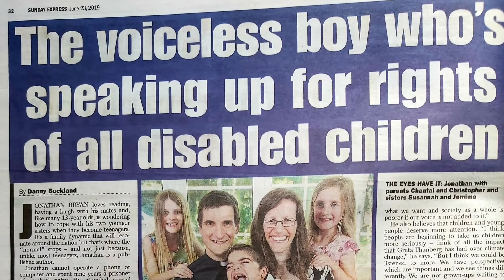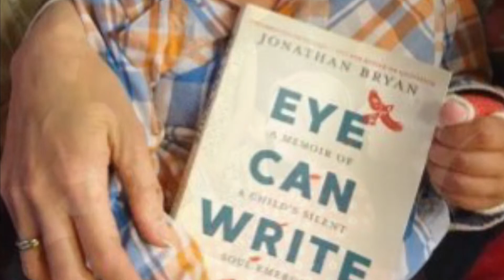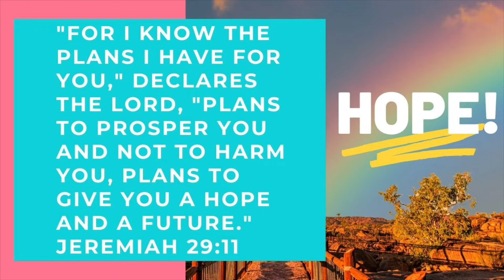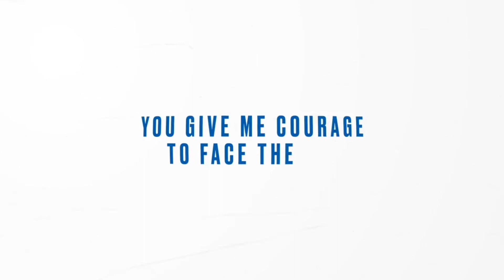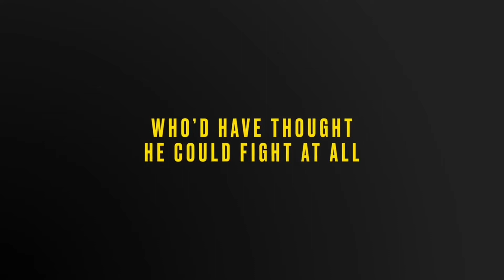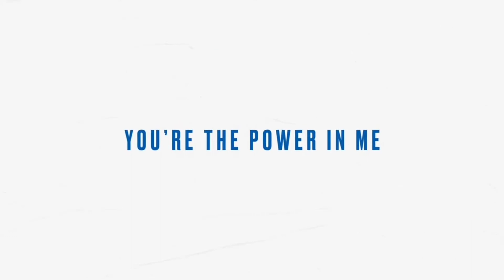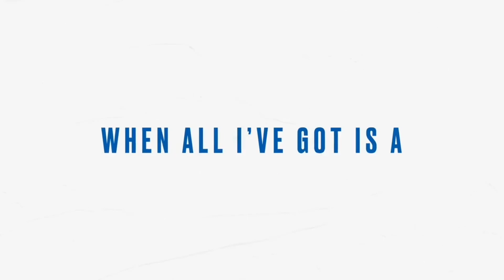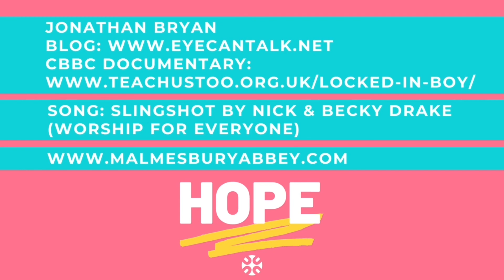David & Goliath - Assembly for Malmesbury Primary School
Andrew from the Abbey looks at the bible story of David and Goliath, shares a personal message from Jonathan Bryan author of Eye Can Write and introduces us to a new song: Slingshot!

A big thank you to Jonathan Bryan for his contribution to this assembly. To watch the CBBC documentary My Life about Jonathan go and for more resources, poems and updates go and to follow Jonathan on Twitter go

Thank you as well to Nick and Becky Drake for granting permission to use their video for Slingshot. To listen again via their official YouTube link go and for other songs by them go